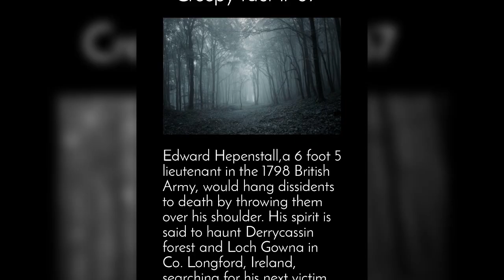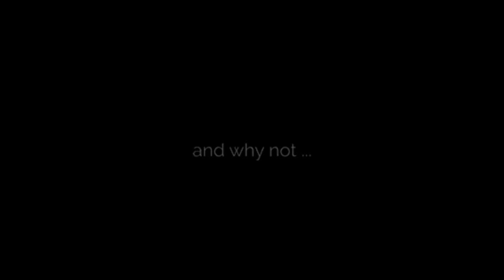Top 5 Creepy Facts!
What are some of the creepiest places on Earth?  Here is a list of our top 5 creepy facts about places to visit.

Check out this Top 5 of places around the world.